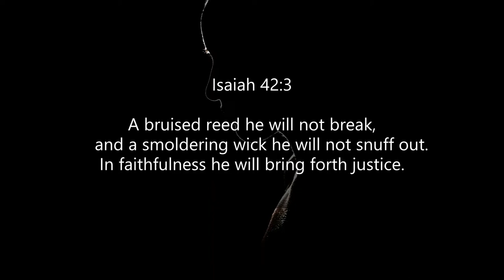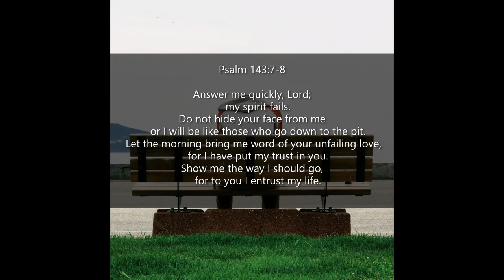Inspirational Quotes -To Lean On When You've Reached Your Breaking Point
If you like Inspirational Quotes  -To Lean On When You've Reached Your Breaking Point video, please do not forget to hit the subscribe button and the bell icon to notify you, we are uploading new inspirational quotes every day.